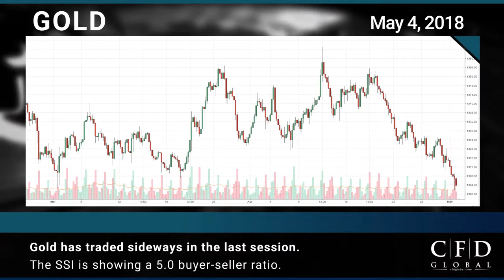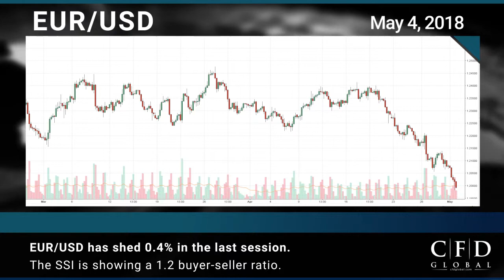CFD Global Financial Market News for May 4th, 2018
Today’s highlights:
• Commodities stall as FOMC cools down
• Crude Oil has gained 1%
• EUR/USD has shed 0.4%